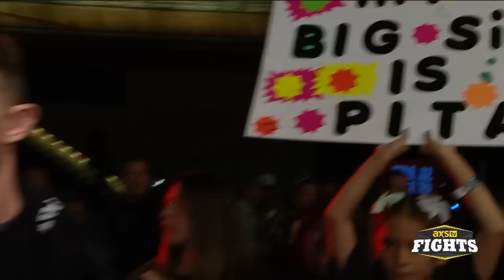LFA 65 video highlights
LFA 65 took place Friday from Dobson Arena in Vail, Colo. The action aired on AXS TV and included a couple of quick wins to finish the night.